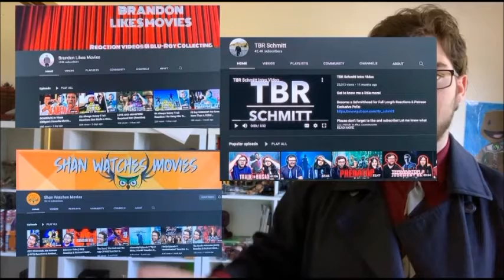reacting to people who never seen jaws. while I'm losing my bloody mind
this is something for sh*tz and giggles,
no offence to these people just found this silly video on my phone  after when i re-watch one of my favorite classic film in 1975: JAWS by Steven Spielberg
and movie clips from jaws, all copyrights
TM & © Universal (1975)
Cast: Richard Dreyfuss, Roy Scheider, Robert Shaw
Director: Steven Spielberg
Producers: Richard D. Zanuck, David Brown
Screenwriters: Peter Benchley, Carl Gottlieb
  Best Chill Non Copyrighted Background Music!